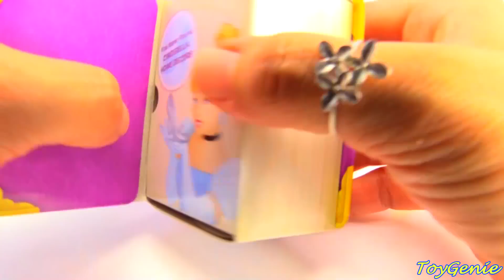Matching LOL Surprise Confetti Pop and Lil Sisters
Matching LOL Surprise Confetti Pop and Lil Sisters with Toy Genie.  Which LOL Surprise Dolls are trapped behind these doors?  Will we be able to match our dolls with their lil sisters?